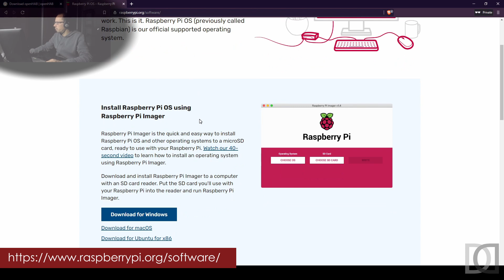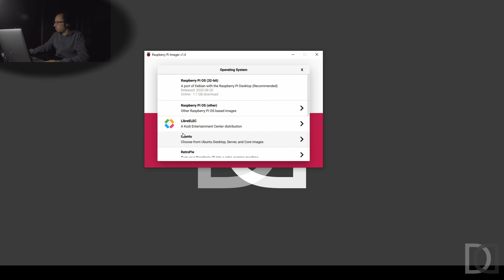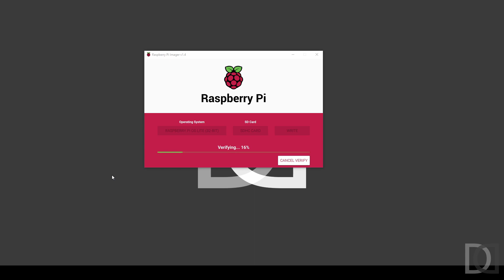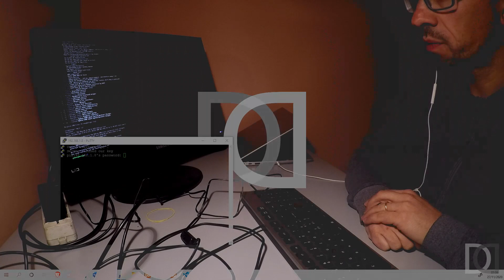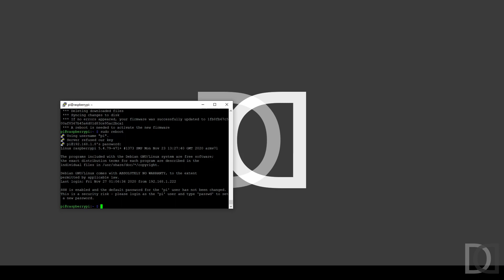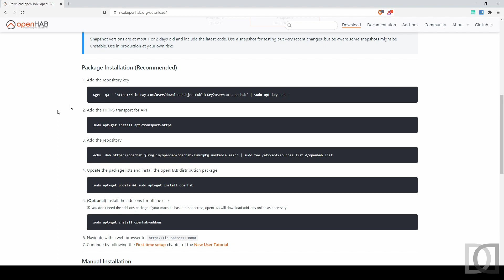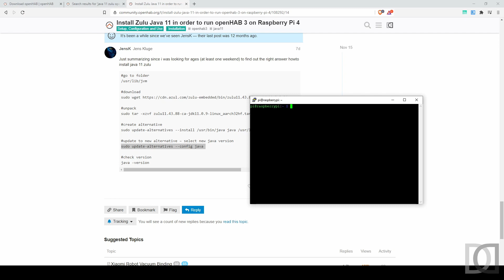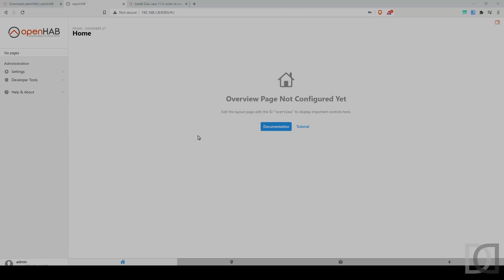Home Automation System - OpenHAB 3 - 01. Installazione ITA - sub ENG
Finalmente è arrivato il tanto atteso (almeno da me) OpenHAB 3. Ancora non esiste la versione GA ma è già comunque installabile, testabile e, a detta della community di appassionati, utilizzabile, perchè molto stabile.

Inizio quindi con una serie di video per documentare passo passo la migrazione del mio attuale sistema Home Automation, basato sulla versione 2.

In questo primo video parlo della preparazione step by step del Raspberry PI 4, acquistato proprio per questo motivo (versione 4 GB), dall'installazione del sistema operativo fino al primo setup di OpenHAB v. 3.

Buona visione